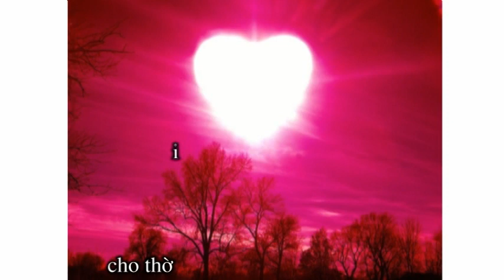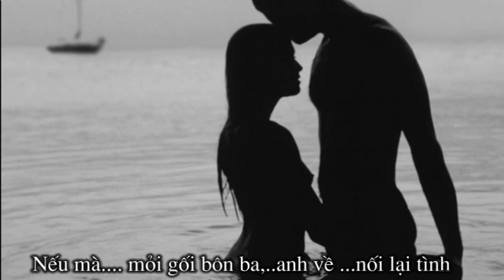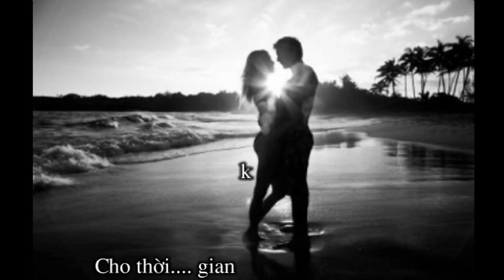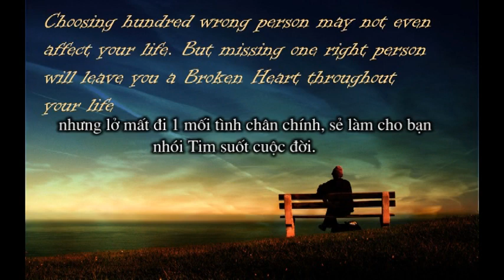DOI NGA CHIA LY by Kenny Nguyen